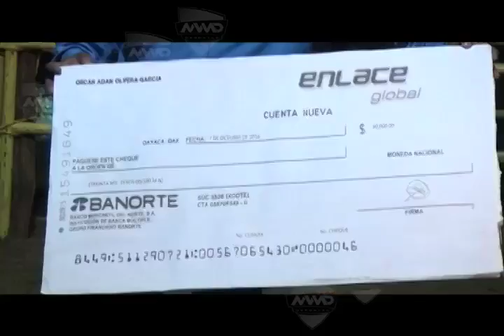ALFREDO jaripeo extremo FT